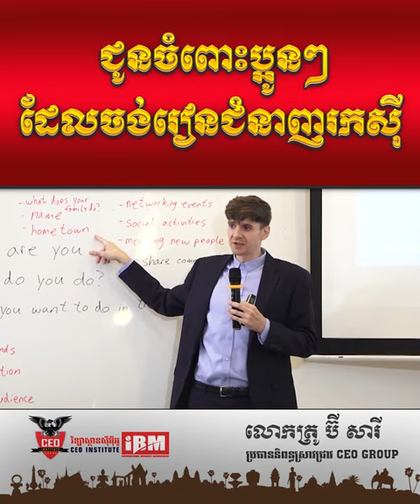ជូនចំពោះប្អូនៗដែលចង់រៀនរកស៊ី |លោកគ្រូ សារី